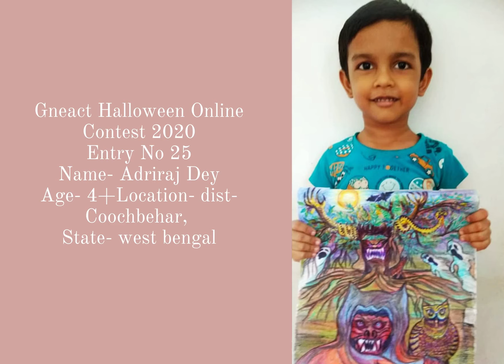Gneact Halloween Online Contest 2020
Entry No 25
Name- Adriraj Dey
Age- 4+
Location- dist- Coochbehar,